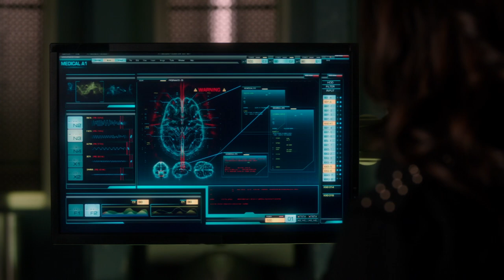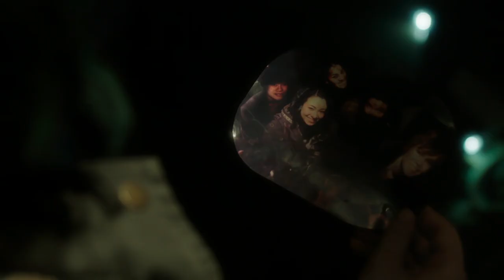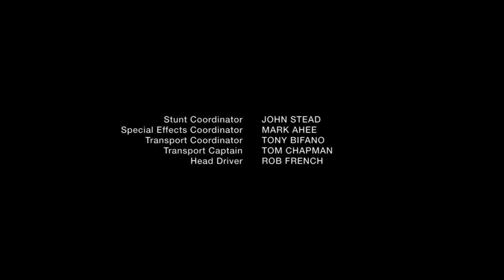Dark Matter S01E06 - Sci-Fi TV Series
In the dystopian 27th century, six people wake up on a deserted spaceship with no memory of who they are or what they're doing there. They reluctantly team up and set off to find answers with the help of a female android.